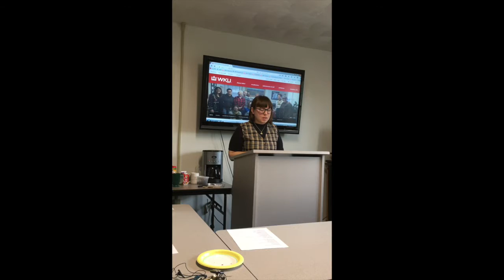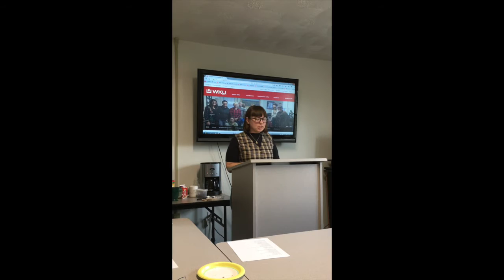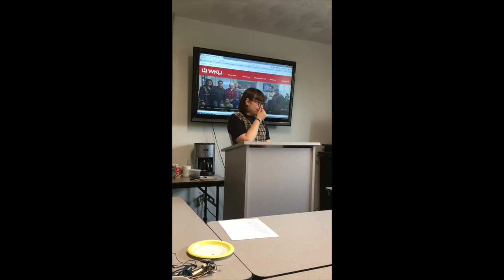Maggie Mercer DCS 400 Capstone Essay